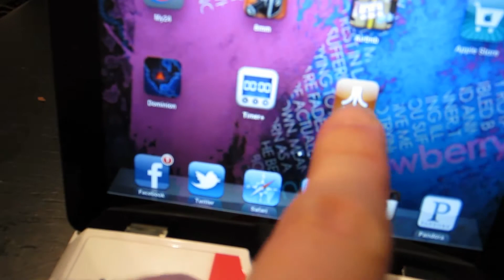VEDN #12 - ETHAN'S ADVENTURES - Destorm Collaboration, Atari, General Radness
Vlogvember Day 12 was nifty! I got my car back from the shop, I got to talk collab w/ DeStorm and plan out his next music video, I got a cool new iPad 2 Atari gaming stick from DiscoverBayGames.com, and I got to party it up around a camp fire. Yay for a good day! ASK A QUESTION IN THE COMMENTS!